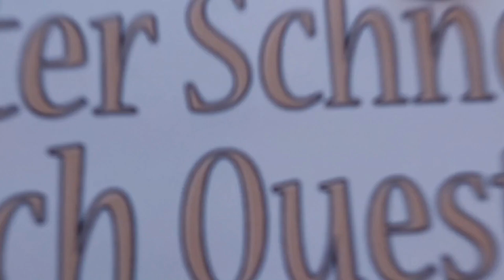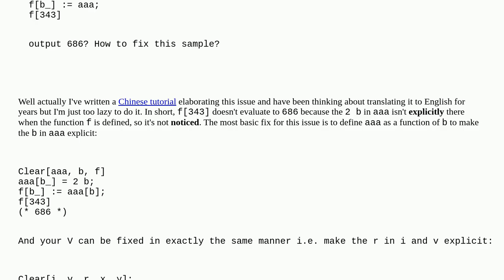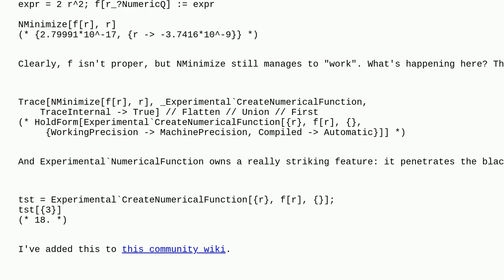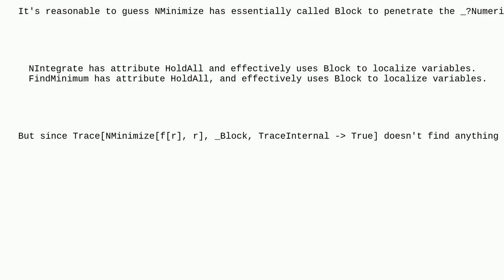Mathematica: Numerical optimization yields strange result with imaginary number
Numerical optimization yields strange result with imaginary number

A special thanks goes out to the community

  mathematical-optimization function-construction numerical-integration evaluation